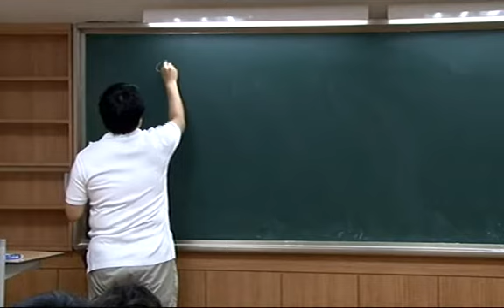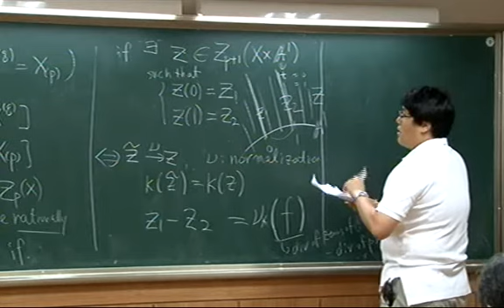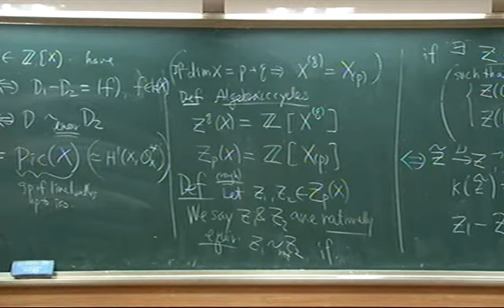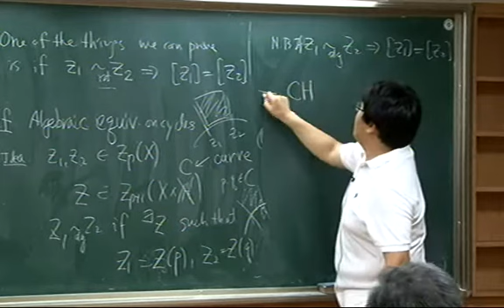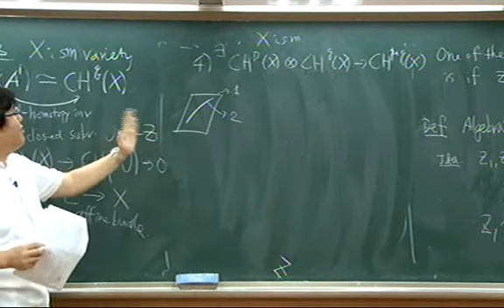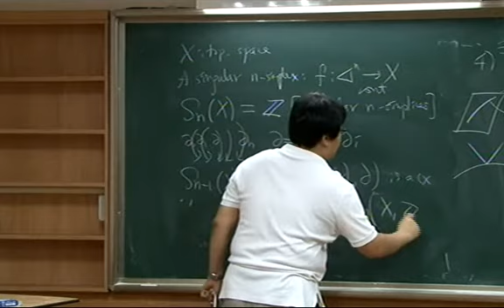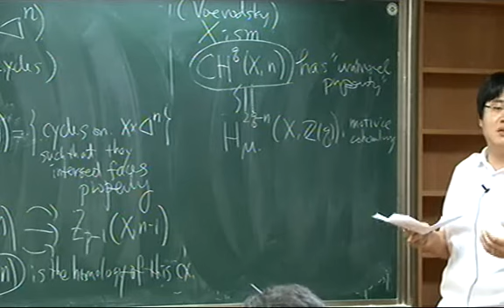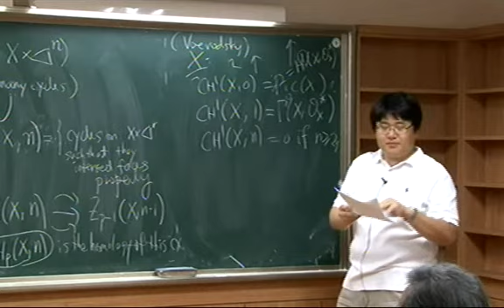Park Jinhyun (KAIST) / Introduction to higher Chow groups : an analogue of singular homology for...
ASARC Seminar
Introduction to higher Chow groups : an analogue of singular homology for algebraic varieties / 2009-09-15